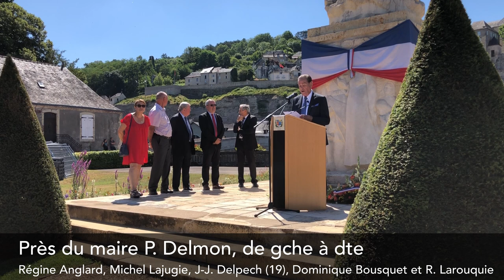Terrasson, cérémonie 14 Juillet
La cérémonie du 14 Juillet 2019 à Terrasson-Lavilledieu (24) avec le discours intégral du maire Pierre Delmon sur des images du défilé, du public et des associations présentes. Avec Ewanews.com